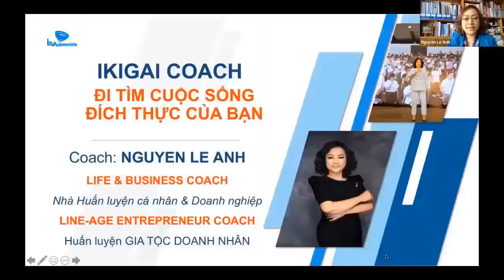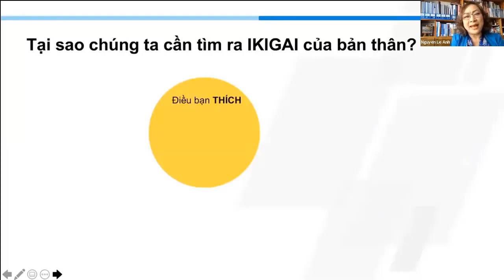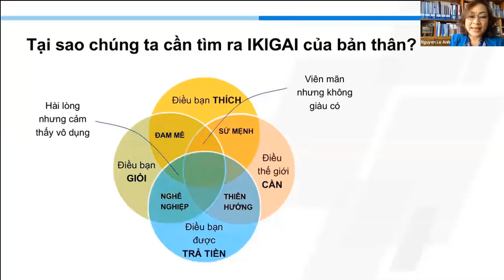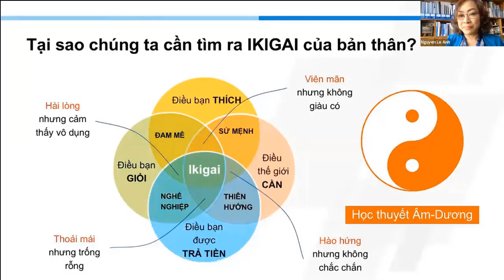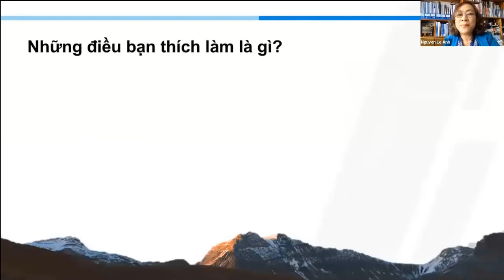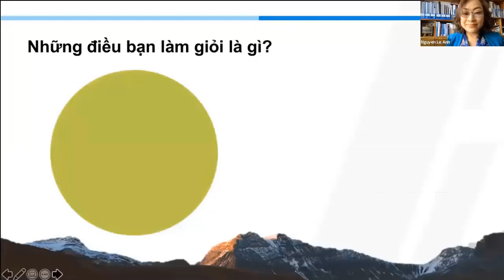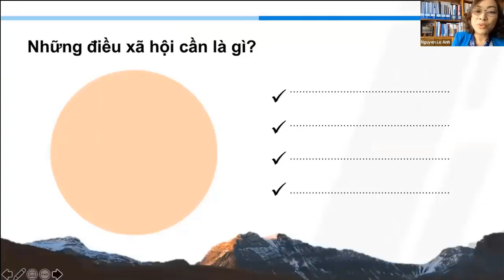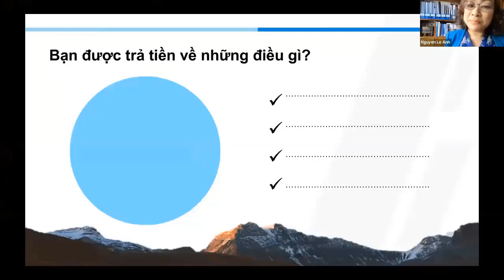PHẦN 1.1 | IKIGAI-ĐI TÌM CUỘC SỐNG ĐÍCH THỰC CỦA BẠN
CHƯƠNG TRÌNH HUẤN  LUYỆN ĐỂ TRỞ THÀNH ĐẠI SỨ ĐẦU TƯ TOÀN CẦU CỦA CAMLY GROUP.
Global Investment Ambassador  - GIA

HỌC PHẦN 1
1.1 IKIGAI - ĐI TÌM MỤC ĐÍCH SỐNG
- Chia sẻ: Ms. Lê Anh - Chuyên gia huấn luyện cá nhân và doanh nghiệp.